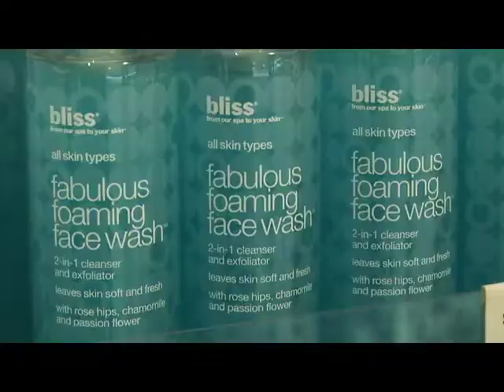Sephora Bliss & Clarisonic Skincare Event - Love the Skin You’re In!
Aloha, skincare lovers! 🌺 Join us at Sephora for an exciting Bliss & Clarisonic event where we emphasize the importance of loving the skin you’re in. 🌟 Skincare is vital, especially for your face, and it’s not just a girl thing! Guys, it's time to step up your skincare game too.  Learn about hydrating, cleansing and moisturizing through a mini spa experience. 💪🧴 Discover the best products and tools that work for you with expert advice and demos.

🌴📺🤙 Crystal Pancipanci reports for Living Local TV. 🎤✨ Plus, enjoy special musical performances from Cradle 2 Grave! 🎶
CHAPTERS:
00:00 Cradle 2 Grave perform "Eagle"
02:02 Living Local TV - Bernadette Baraquio
02:13 Crystal Pancipanci at Sephora
02:50 Mark Weiner -  Bliss Spa
03:28 Andy (Ari) South - Fashion Designer
04:11 Donna Walters - Clarisonic
05:15 Cradle 2 Grave perform
2024 Update: In 2012, Andy South changed his name to Ariyaphon Southiphong, Ari South for short, and now identifies as a transgender female. 🌈  Discover her latest designs at arisouth.com 🌺✨